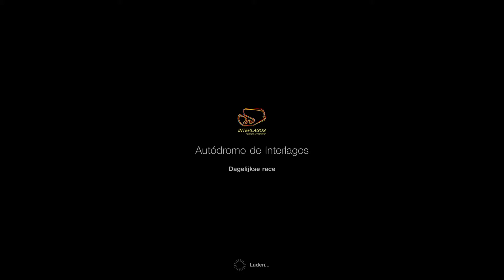Gran Turismo™SPORT Daily race B at Brasil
Staying out of trouble and stick to your line pays off